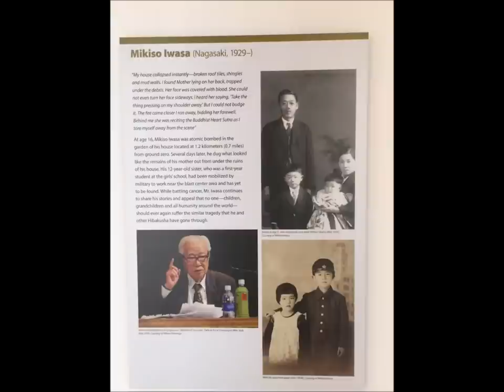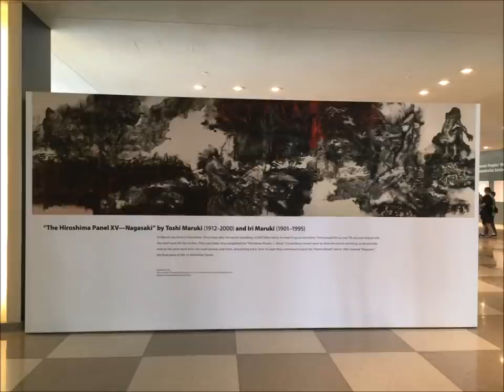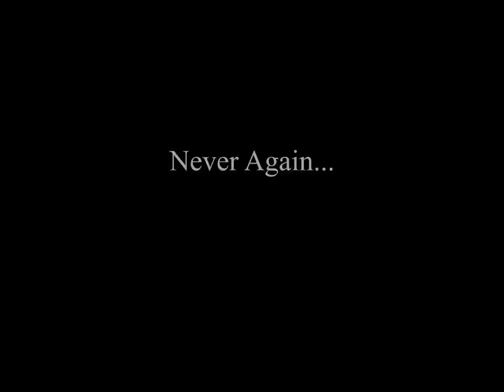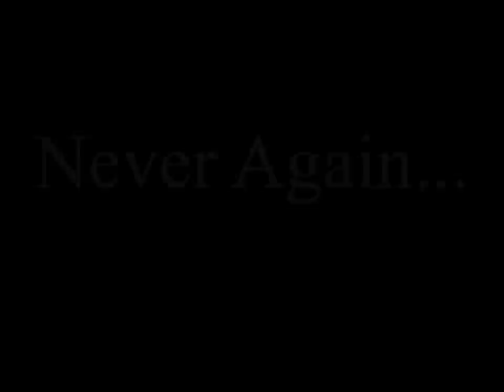Nuclear Non Proliferation Treaty Documentary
August, 2015 marks 70 years since the atomic bomb was dropped on the civilian population of Hiroshima and Nagasaki. On the evening of May 22, 2015, after almost a month of grueling and intensive debates and negotiations, The United Nations failed to achieve the consensus necessary for the adoption of the Draft Final Document of the Treaty on the Non-Proliferation of Nuclear Weapons, stalemating efforts to fulfill the United Nations Charter opening declaration “to save humanity from the scourge of war.” This failure resulted from the refusal, by the United States, the United Kingdom and Canada, to join a consensus on adopting the final document of the Nuclear Non-Proliferation Treaty.

The heart of the Nuclear Non-Proliferation Treaty, Article VI states: “Each of the Parties to the Treaty undertakes to pursue negotiations in good faith on effective measures relating to cessation of the nuclear arms race at an early date and to nuclear disarmament, and on a treaty on general and complete disarmament under strict and effective international control.”

Victims of the nuclear bombing of Hiroshima and Nagasaki had earlier given testimony describing the horrors of the nuclear attack. Hisako Kimura of Hiroshima stated: “Nuclear weapons must be eliminated without further delay. The dropping of an atom bomb on human beings is the most horrifying act that mankind has ever experienced, and it is a crime that we must not repeat. Nuclear weapons are the most inhumane weapons, and they take away our capacity to live as human beings.”

Kodama Michiko, Hiroshima testified: “I saw someone whose skin was hideously burnt and peeling off. I saw a mother carrying a baby burnt like charcoal. Even the mother herself was heavily burnt all over her body. As she tried to flee from the place she was almost crawling on the ground. Some people’s eyeballs had popped out, while others were trying to escape holding their own protruding intestines in their hands. ” Shigemitsu Tanaka of Nagasaki testified: “The atomic bombs turned Hiroshima and Nagasaki into cities of death. The extremely high heat rays vaporized human beings or burned them alive. The radiation completely destroyed human bodies….The Japanese government opened relief and rescue stations for only two months. The US government refused the request from the Red Cross and tried to cover up the brutal condition under the Press Code. Two years later, the US government established the ABCC (Atomic Bomb Casualties Commission) and examined about 110 Hibakusha as guinea pigs for its research and never gave them any treatment.”

Despite the devastating testimony by the victims of the nuclear bombing, despite the anguished and desperate statements delivered by the more than 150 countries who do not possess nuclear weapons, despite powerful and principled statements of commitment to the Nuclear Non-Proliferation Treaty by both Mikhail L. Uliyanov, Head of the Delegation of the Russian Federation, and by the head of the Chinese Delegation, Vice Foreign Minister Li Baodong, despite the eloquent and impassioned statement by Austria that: “It is in the interest of the very survival of humanity that nuclear weapons are never used again under any circumstances…..The only absolute guarantee against the threat posed by nuclear weapons is their prohibition and their total elimination.” Despite the concurrence stated by Chinese Ambassador Fu Cong: “The fundamental solution to address the issue of security assurances is complete prohibition and thorough destruction of nuclear weapons,” despite the brilliant statement by Jackie Cabasso on behalf of “Peace and Planet Mobilization for a Nuclear-Free, Peaceful, Just and Sustainable world, despite the almost universal awareness that a nuclear holocaust would destroy humanity and the planet, the obstruction of consensus by three states, two of whom possess nuclear weapons, doomed the Nuclear Non-Proliferation Treaty to oblivion on May 22, leaving the entire world vulnerable to the insanity of any nuclear state which makes the fatal decision to begin a nuclear war, or to provoke a nuclear war.

The failure of this year’s attempt to re-enforce and strengthen the Nuclear Non-Proliferation Treaty sharpens the deadly trajectory pointing toward nuclear Armageddon. The documentary video which follows examines the causes and consequences of this ominous and necrophiliac refusal to eliminate nuclear weapons.

By Carla Stea